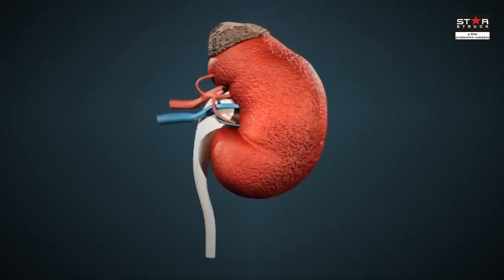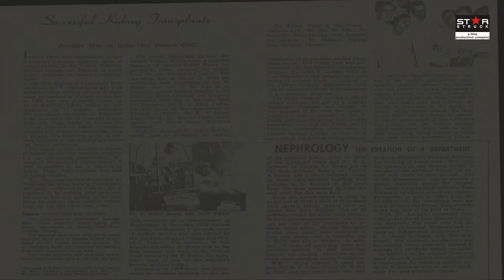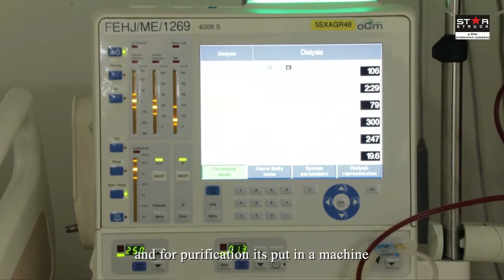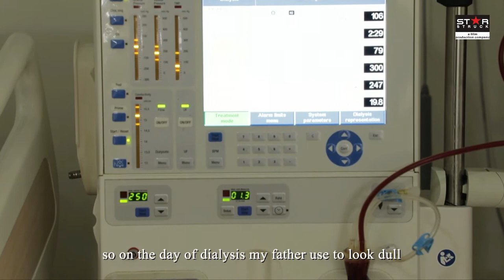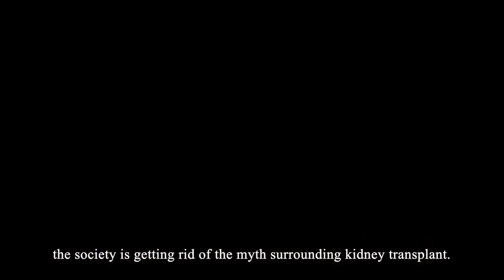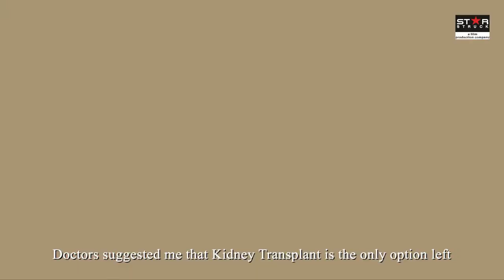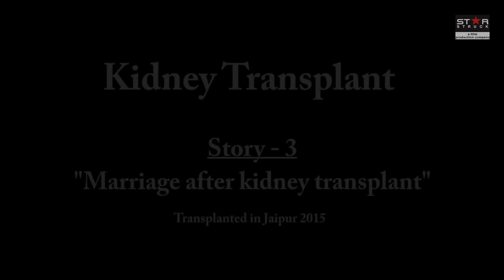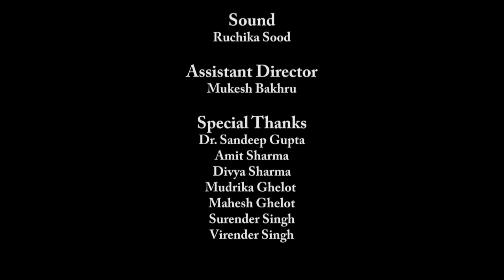KIDNEY Donor & Recipient | Testimonials | Kidney Transplant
Testimonials from KIDNEY Donor & Recipient.
Awareness film on Myths surrounding Kidney Transplant. It’s an Award winning film on Organ Donation Produced & Directed by RAHUL SOOD

The film is made with the intension to increase awareness about organ transplant. The film shows testimony of real donors & recipients of Kidney.
Myths Surrounding Kidney Transplant: Our Documentary film Myths Surrounding Kidney Transplant aims to spread awareness about Organ donation. For many of the end-stage organ diseases, organ transplantation is the most preferred treatment. The need for the organ transplantation is higher than the availability. For the transplantation program to be successful, awareness regarding organ donation is needed and people must have a positive attitude toward donating organs.
Organ transplantation is the most preferred treatment for many of the end-stage organ diseases as it offers a better quality of life and has a better long-term survival benefits. However, the primary hindrance to the organ transplantation program worldwide is the shortage of donor organs. There is an increasing discrepancy between the number of patients on the waiting list for organ transplantation and the available number of deceased donor organs.
In our film we have tried to spread this message by taking Kidney Transplant as an example. 10% of the population worldwide is affected by chronic kidney disease (CKD), and millions die each year because they do not have access to right treatment. The film shows testimony of real donors & recipients, which will definitely motivate many to donate organ
Myths Surrounding Kidney Transplant  was officially nominated in International Science Film Festival 2020 organized by Government of India & Science film festival organized by Goethe Instut Germany & was screened in  4 countries during the month of Oct-Dec 2021 India, Pakistan, Bangladesh & Srilanka.